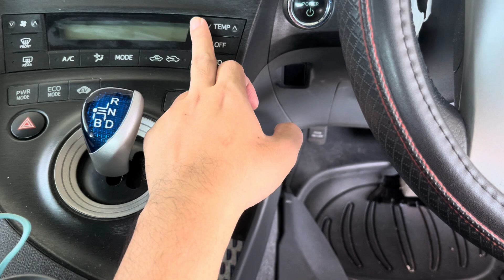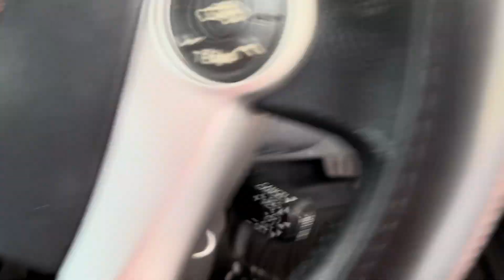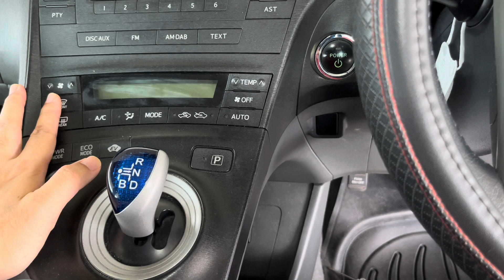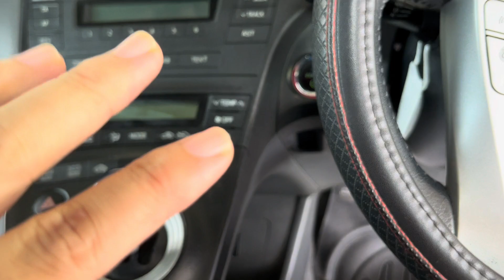[ENG] B1441 AC Blow Hot Air Stuck Servo Actuator Motor Toyota Lexus Prius CT200H Alphard Vellfire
If your AC is blowing hot air, the first thing to do is to switch off the AC and remove connector for the servo motor / actuator motor.

Watch to have an idea and understanding on how to save money and avoid unnecessary repairs and damages.

Video solution is Only applicable for owners living in countries that's hot all year round.

Those living in 4 season countries can also learn from this video and help make better decisions

Toyota Lexus PriusC Prius 1.8 CT200H Alphard Vellfire